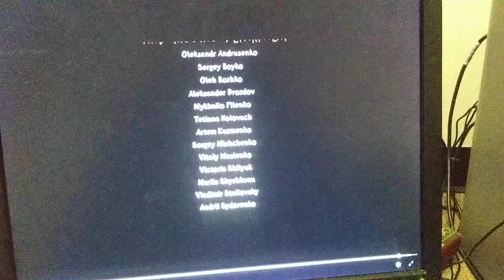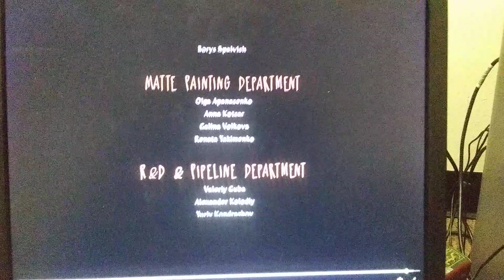It's All Good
The end credits for the movie The Stolen Princess